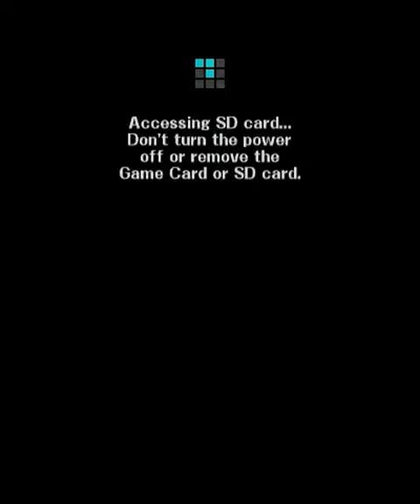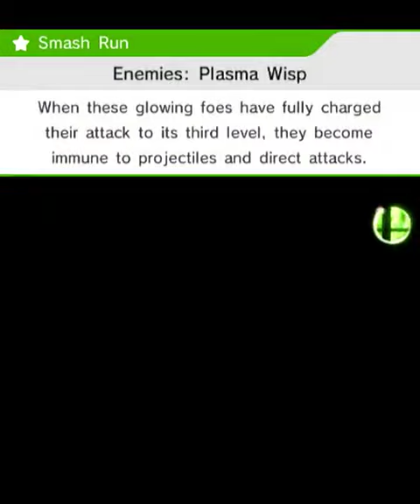Nintendo 3DS Longplay [015] Super Smash Bros. for Nintendo 3DS (US)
Fighting-y game by Sora and Bandai Namco.

Something...something...no plot...something.

Plays like all the other Smash Bros. game: beat up each other to build up a percentage then hit hard enough to knock them off the screen for explosions. Some tweaks here and there, like no trip and doing something about ledge invincibility spam...or something. Oh, and old and new characters appear.

This longplay scrubs through Smash Run, Classic, and All-Star Mode. Smash Run was played a few times to at least show different final matches (mainly Run and Climb ). These were done with Shulk, Robin, Zero Suit Samus, and Lucina. Failed Run because Robin was so damn slow. After that, I play Classic with Robin at Intensity 8.0 and stayed on green path. Lost to Master Core and continued, bumping Intensity to 7.5. All-Star Mode was played on Hard with Shulk. Bad playing all around!